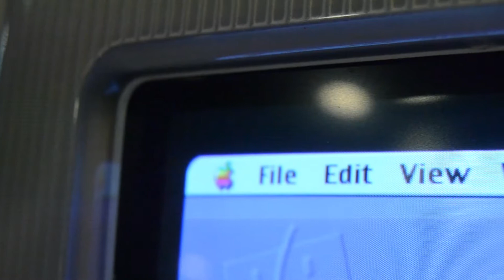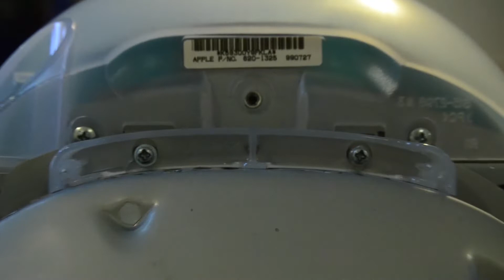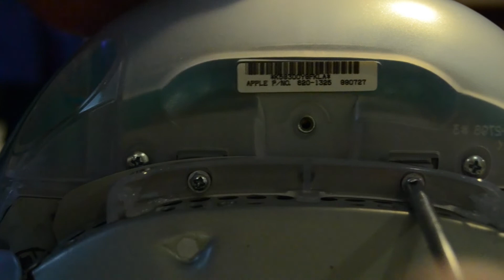How To Remove / Replace an iMac G3 PRAM Battery [Tray-Loading iMacs]